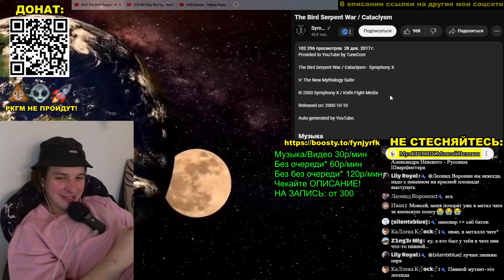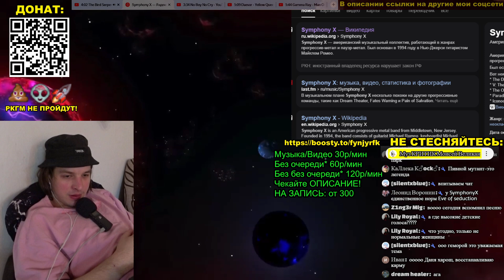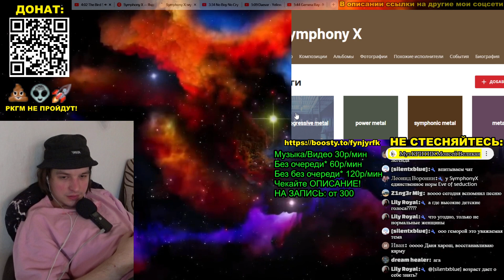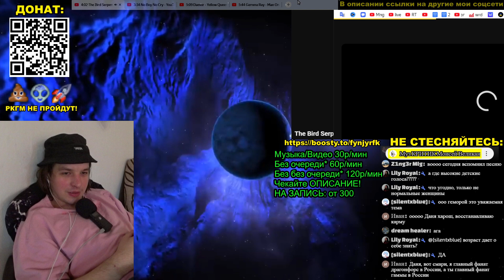РЕАКЦИЯ: The Bird Serpent War / Cataclysm